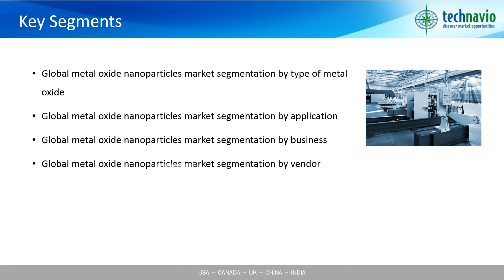Global Metal Oxide Nanoparticles Market 2016-2020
Technavio’s market research analyst predicts the global metal oxide nanoparticles market to grow at a CAGR of approximately 9% by 2020. Since nanoparticles provide high volume to surface area ratio and increase the reactivity of the metal, their augmented demand from sectors like manufacturing, electronics, and optics will foster the prospects for market growth during the forecast period.